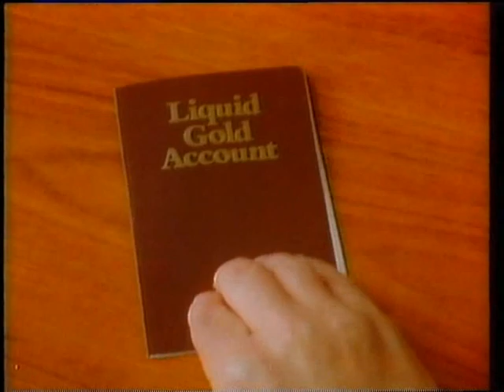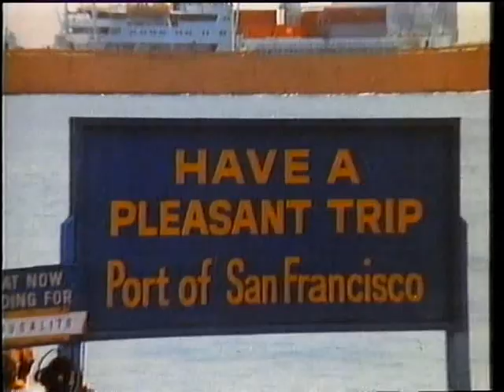Central - Continuity 5b - 1985 - HQ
End of Route 66, promo for the *big* weekend shows, such as Knight Rider and Me and My Girl, Charlie Chaplin and his time machine in an IBM advert, Head and Shoulders, a brill Cadbury's Dairy Milk ad, Julie Walters advertising Ty-Phoo OneCup, Volkwagen Golf GTI, Arthur Daley laughs all the way to the Leeds with Leeds Liquid Gold, promo for American Gigolo, more idents and the titles to The Streets of San Francisco

reuploaded due to a car advert being mistaken for a clip of a popular motoring show and blocking the clip worldwide